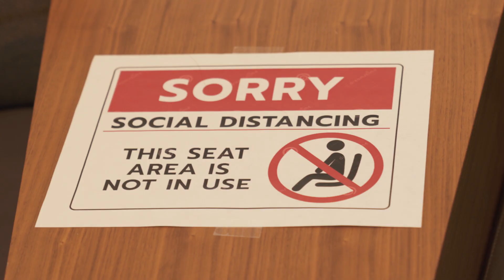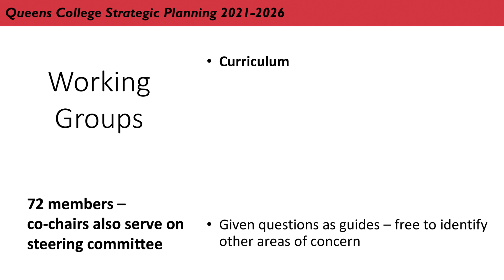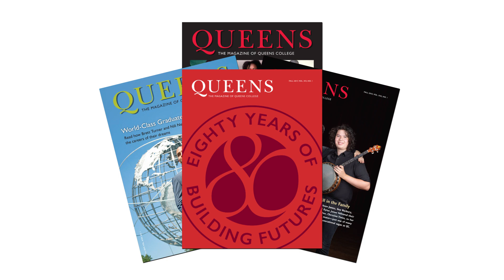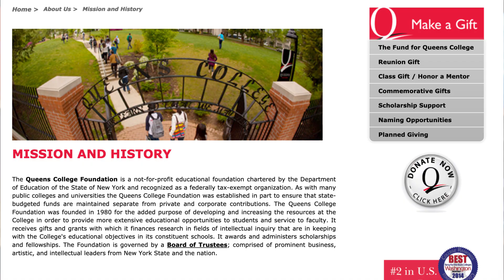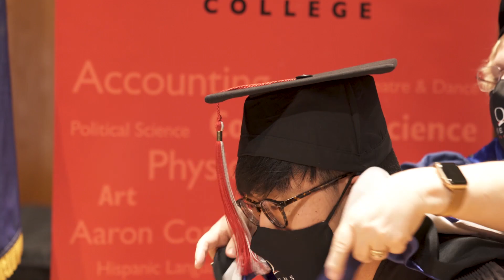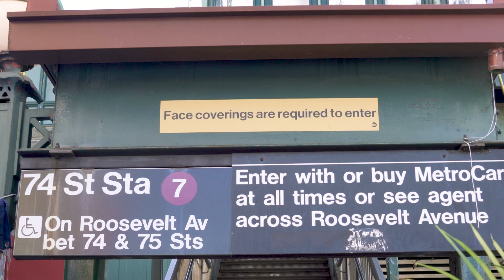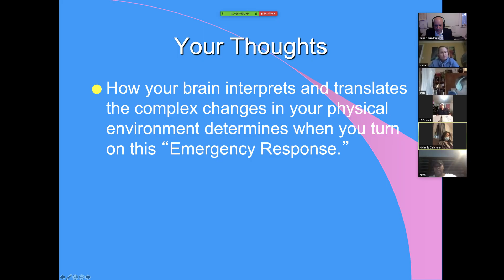Frankly Speaking Anniversary